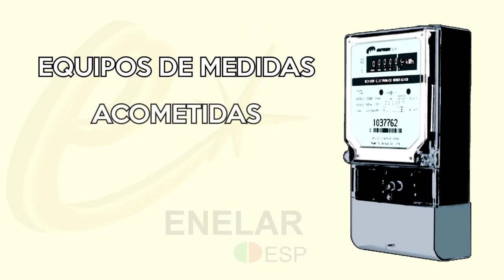POLICIA NACIONAL EN ARAUCA CAPTURO A UNA PERSONA QUE HURTABA LAS MOTOCICLETAS EN TAME